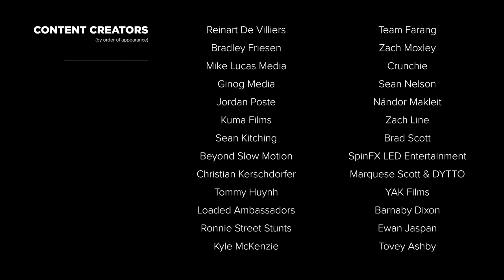Monstercat In Motion - Live Out Loud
Monstercat in Motion has been a celebration of content creators worldwide. We’re very proud to showcase their talent alongside our music. Throughout the series, we’ve seen their ingenuity, passion, and courage. We hope you’ve been as inspired as we have - the world is wide open to enjoy the way you want. Get out there and Live Out Loud!